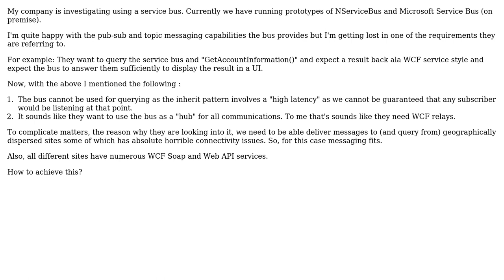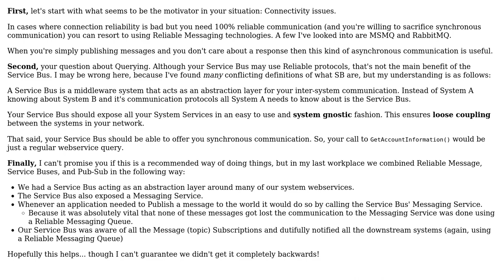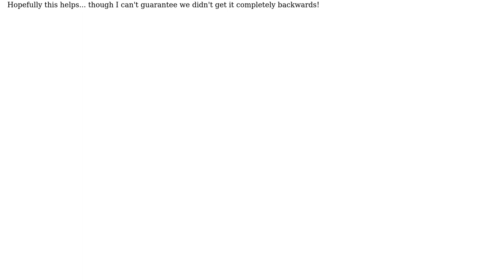How does one deliver messages to (and query from) sites with possibly bad connectivity, having...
Software Engineering: How does one deliver messages to (and query from) sites with possibly bad connectivity, having numerous WCF Soap and Web API services?

With thanks & praise to God, and with thanks to the many people who have made this project possible! | Content (except music & images) licensed under CC BY-SA | Music | Images & others | With thanks to user Ruaan Kruger user MetaFight and the Stack Exchange Network Trademarks are property of their respective owners. You are responsible for your own actions.